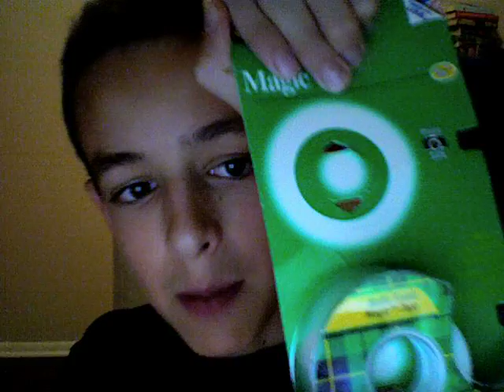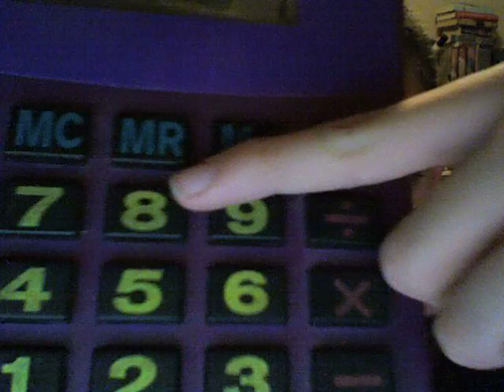5 Facts About Me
I name 5 Facts About Me, then I tag 3 people. They make a "Facts" video and tag someone else.